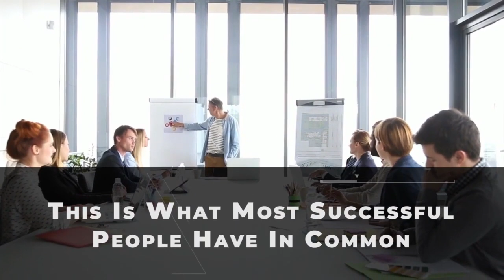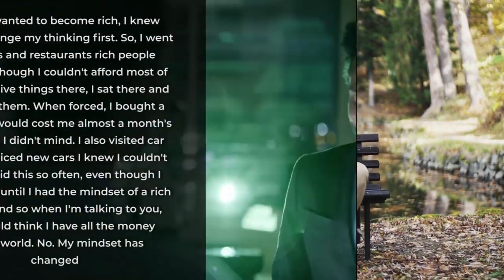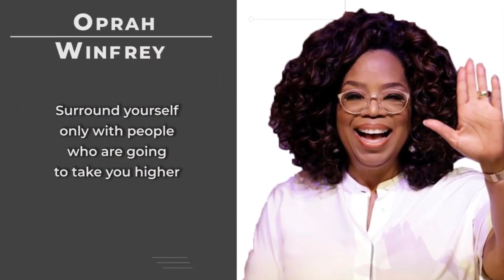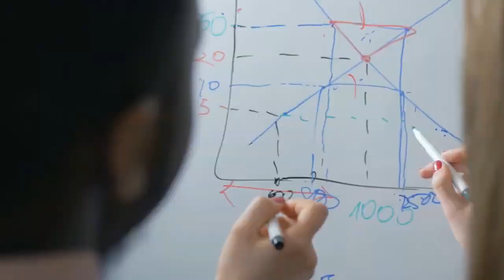The Kind of Friends Successful People Keep 1